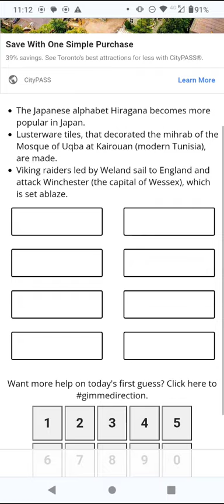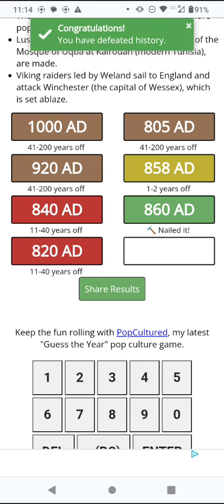Guess the Year! (Yeardle puzzle for 22 Oct 23)